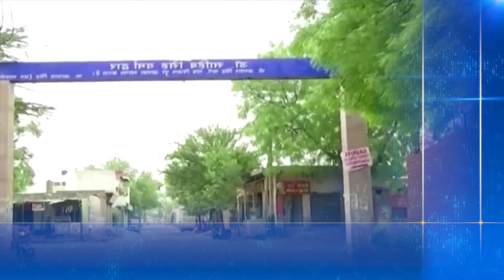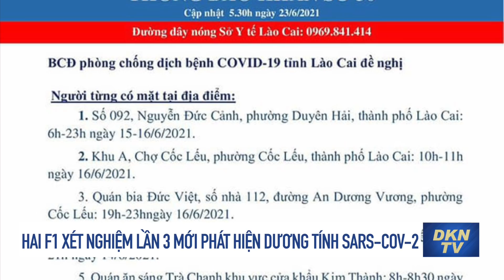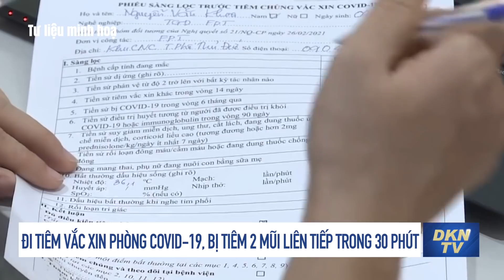Tin COVID-19 cập nhật 23/6: Đi tiêm vắc xin phòng COVID-19, bị tiêm 2 mũi liên tiếp trong 30 phút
- Xuất hiện biến chủng SARS-CoV-2 mới, dễ nhiễm hơn cả Delta
- Mẹ và con của nam tài xế Bắc - Nam dương tính SARS-CoV-2
- Hai F1 xét nghiệm lần 3 mới phát hiện dương tính SARS-CoV-2
- Ca nhiễm Covid-19 duy nhất tại Sơn La được xuất viện sau 37 ngày điều trị
- Đi tiêm vắc xin phòng COVID-19, bị tiêm 2 mũi liên tiếp trong 30 phút